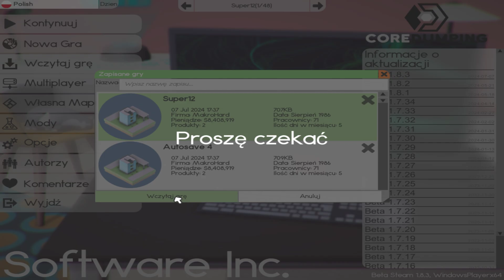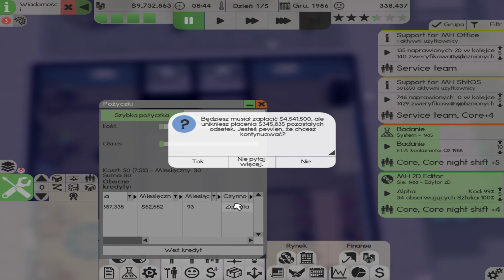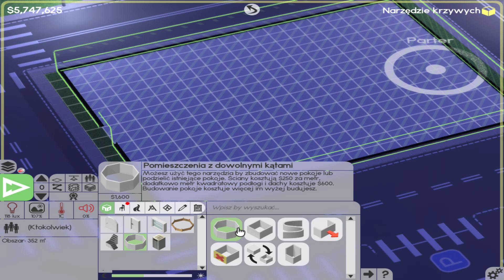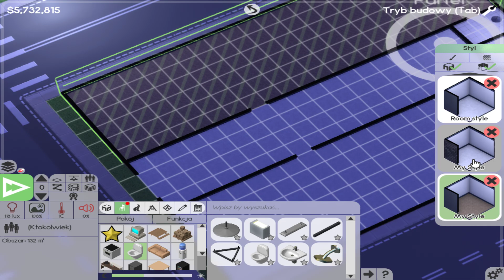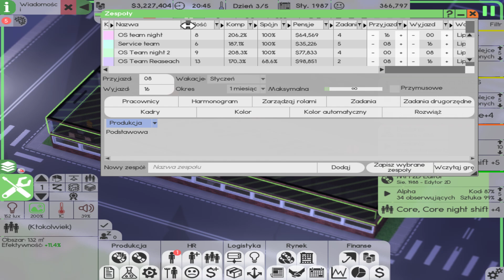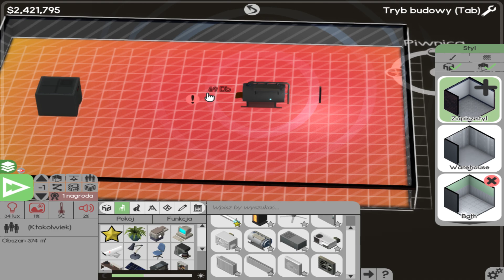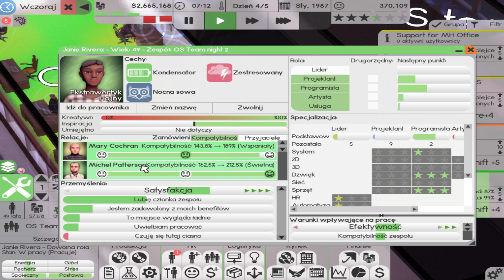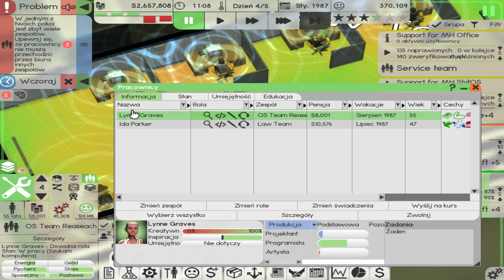Software Inc 2024 07 08 15 56 40 02